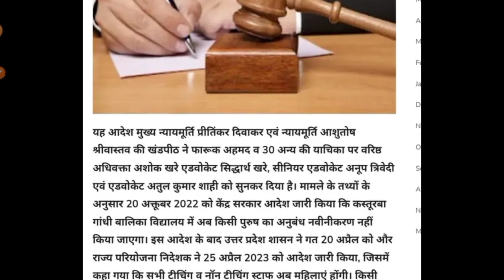GOOD NEWS FROM KGBV ( कस्तूरबा गांधी स्कूल ) | KGBV NEW TEACHER VACANCY NOTIFICATION | KGBV RESULT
Title: Exciting News from KGBV! New Teacher Vacancy Notification & Result Announcement

Description: 🎉 Great news from KGBV (Kasturba Gandhi Balika Vidyalaya)! We are thrilled to share the latest updates with all our viewers. In this video, we bring you the official notification for new teacher vacancies at KGBV schools and the much-awaited result announcement.

📚 KGBV, named after the eminent freedom fighter Kasturba Gandhi, is a flagship program under the Government of India's Sarva Shiksha Abhiyan initiative. It aims to empower and educate girls from disadvantaged backgrounds across the country.

👩‍🏫 Are you passionate about shaping young minds and making a positive impact? This is an incredible opportunity to join the KGBV family as a teacher. The notification outlines the eligibility criteria, required qualifications, and application process for interested candidates. Make sure to watch the video to get all the essential details.

📢 Additionally, we will be unveiling the much-anticipated KGBV result in this video. Find out the names of the successful candidates who have secured their place as teachers in KGBV schools. It's a moment of celebration and achievement for these dedicated individuals.

✨ Join us in congratulating all the successful candidates and wishing them the best for their rewarding journey ahead. We applaud their commitment and dedication to empowering young girls through education.

📋 For more information and to download the official notification, visit the KGBV website linked below. Remember to keep an eye on the deadline for applications.